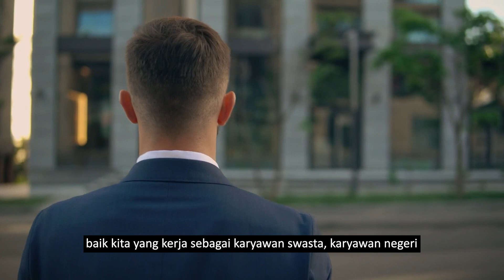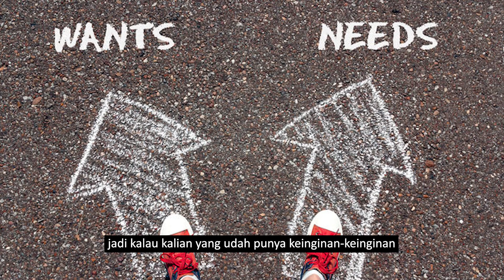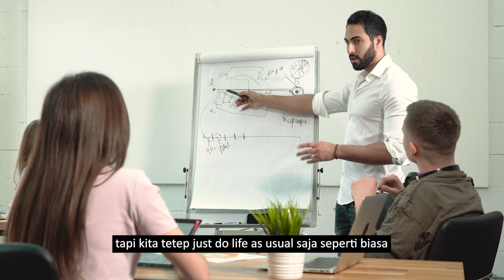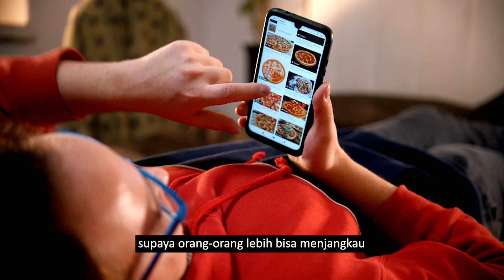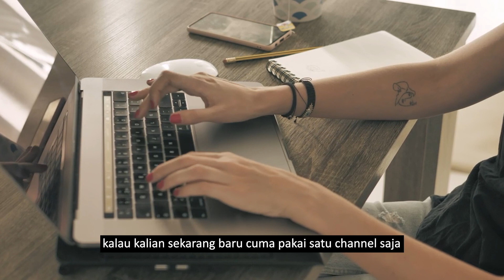CARA MELEWATI RESESI 2023 "JANGAN SAMPAI TERJADI DOMINO EFFECT"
HATI HATI JANGAN SAMPAI TERJADI DOMINO EFFECT SAAT RESESI 2023.

lihat video ini, dan mari kita melewati resesi 2023 dengan pikiran yang positif.

Yang mau BELANJA EMAS AMAN TINGGAL KLIK!!